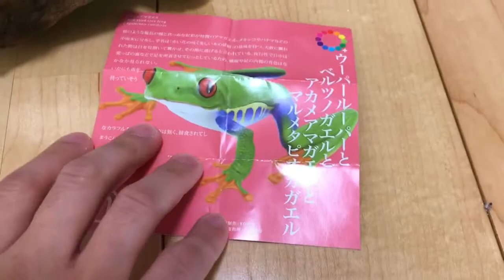イモリウム カエルフィギアを投入！ 【イモリ♯9】 アカハライモリ シリケンイモリ